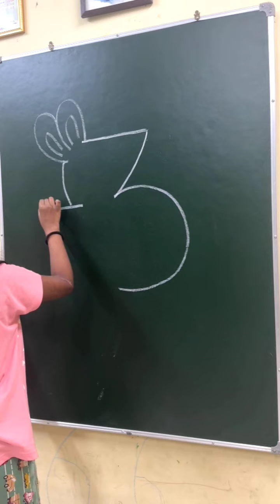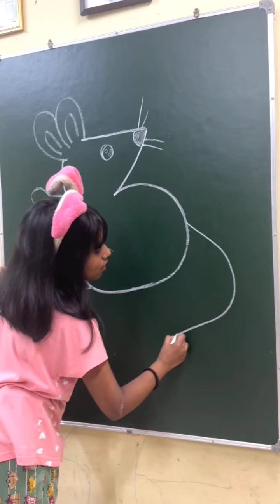How to Draw Rat Drawing easydrawing drawing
Yours Queries :
how to draw a rat
how to draw mouse easily
how to draw a mouse
how to
how to draw drawing for beginners
how to draw rat easy

Kanishka's Art Power
From - Dimapur, Nagaland ( India )